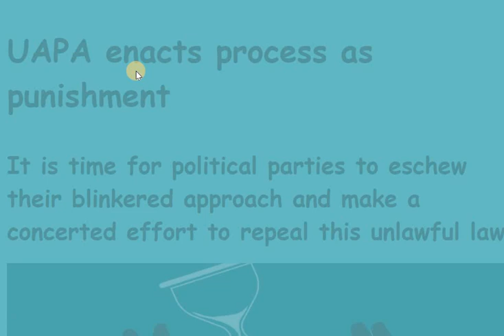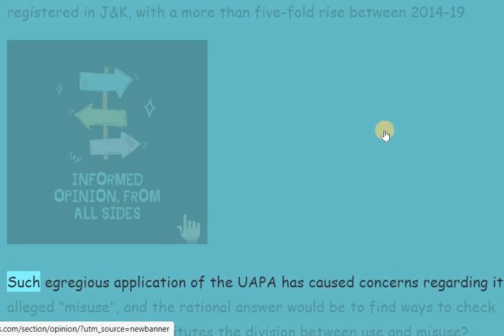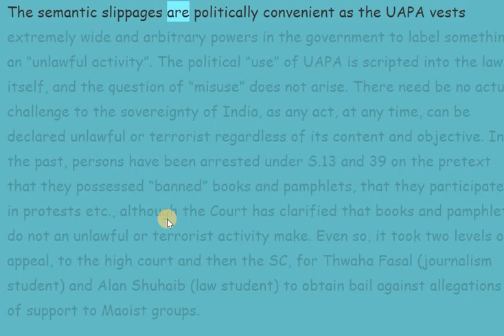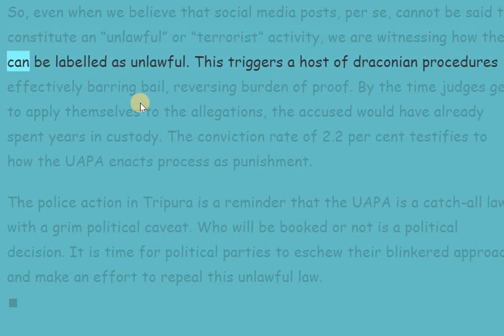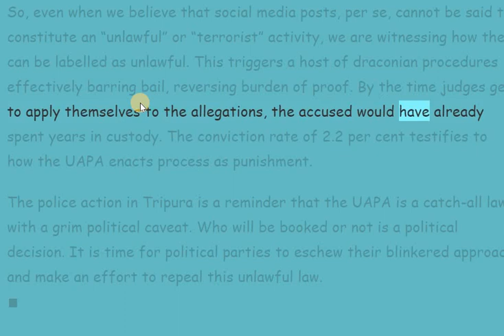12 nov uapa tripura